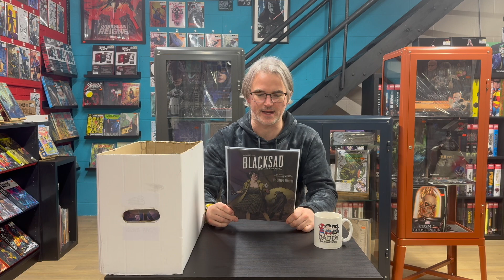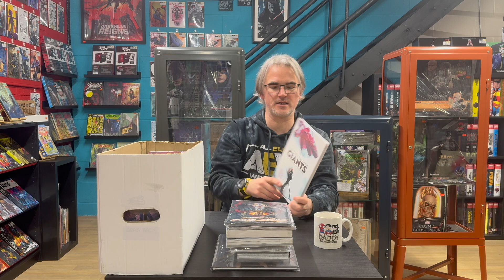#276 - New In This Week! - 12/11/24 - The Coffee & Heroes Show!